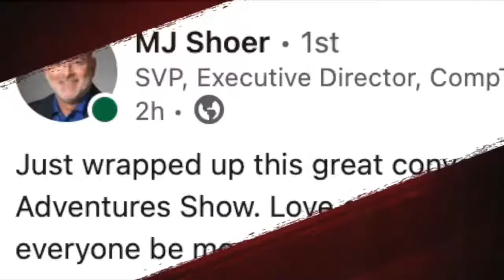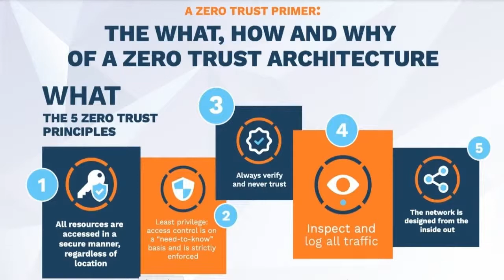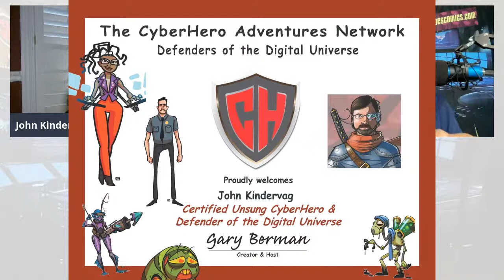Meet the Creator of "Zero Trust" John Kindervag.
As many of you know, John Kindervag is a REAL-LIFE cyber hero! His pioneering work creating the strategy of "Zero Trust " and his thought leadership about countless issues and opportunities facing the Digital Universe, have heavily influenced the cybersecurity Community in multiple, positive and innovative ways. Join us as we have a special SOLO guest episode to shine the light on a GREAT example of an unsung cyber hero!